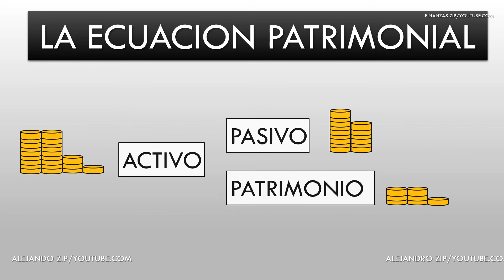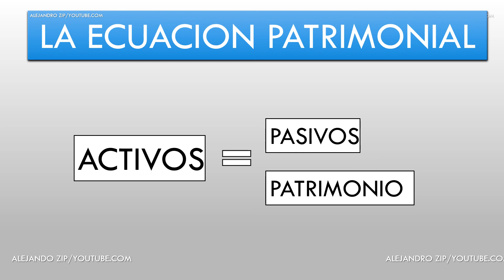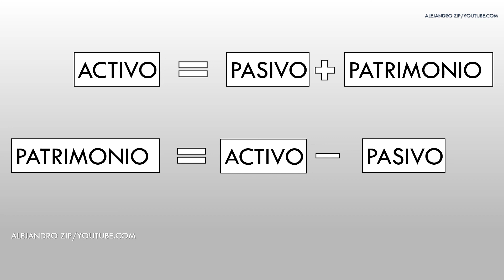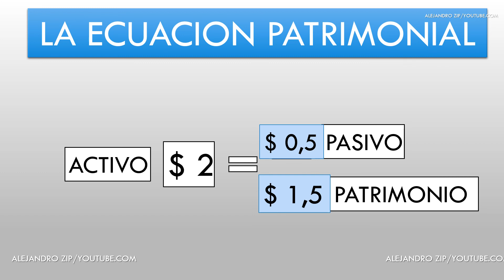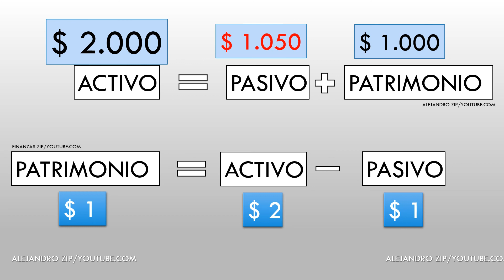ECUACION PATRIMONIAL (Formula contable)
Formula contable. MATEMATICA CONTABLE. En este video se realizará una breve descripción de lo que es la ecuación patrimonial y cómo funciona dentro del sistema contable